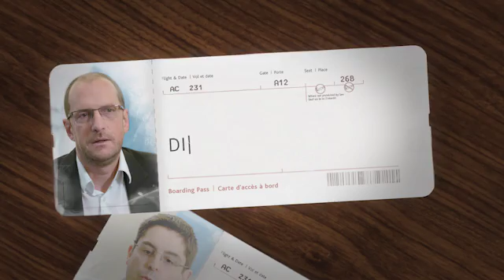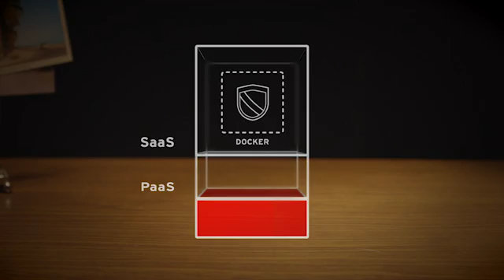Amadeus innovates customer service with OpenShift Enterprise by Red Hat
Amadeus is a leading provider of innovative technology solutions for the global travel industry. To meet changing customer demand, the €4 billion company needed a new computing platform that was highly available, flexible, and tolerant to infrastructure fluctuations. Amadeus chose OpenShift Enterprise by Red Hat® as the foundation for its new application infrastructure. When the project is complete, Amadeus expects the cloud solution to decrease system latency for
better customer service, increase platform availability, streamline operations through automation, and reduce time to market for new services.